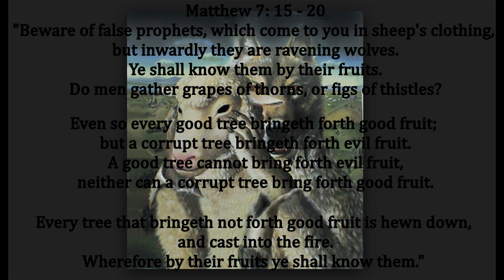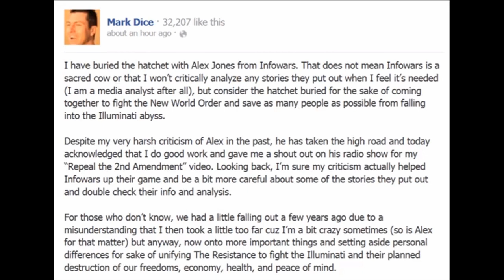Illuminati Disinformation Agents! - The Wolves in Sheep's Clothing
RT is State run (Look how they dodge the Question)

1. No man or woman, in or out of government shall initiate force, threat of force or fraud against my life and property and, any and all contracts I'm a party to, not giving full disclosure to me, whether signed by me or not are void at my discretion.

2. I may use force in self-defense against anyone that violates Law 1.

3. There shall be no exceptions to Laws 1 and 2